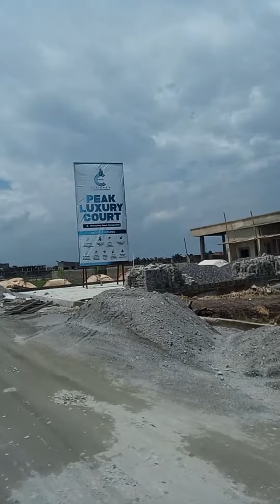MONASTERY "C OF O" 200 PLOTS SALE percentagehundred landsalesonly nigeriarealty #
🛣️MONASTERY "C OF O" 200 PLOTS🛣️

 Right on the INTERLOCKED ROUTE, our SUPER PRIME LAND EXPANSE OF 200 PLOTS beside  MONASTERY, LEKKI, LAGOS, NIGERIA,  sharing fence with PEAK LUXURY, ADURA & ITE ESTATES and other DEVELOPING & LIVING ESTATES now FOR SALE‼️

🌵LOCATION: MONASTERY ROAD, Lekki (Sangotedo), Lagos, NIGERIA 🇳🇬

🌵LAND SIZE: 200 Plots

🌵RATE/PLOT: N18M (NET)